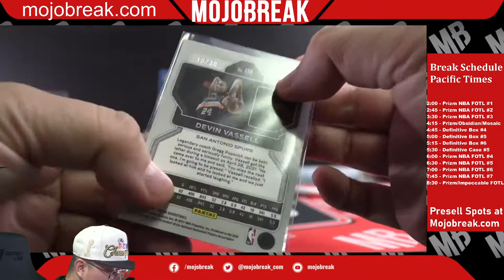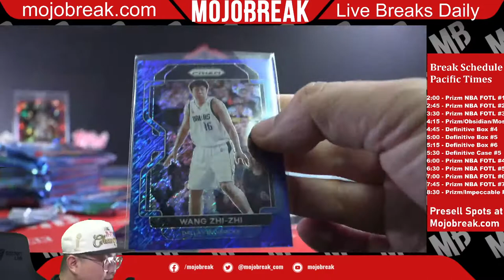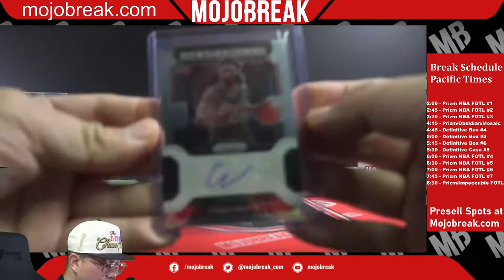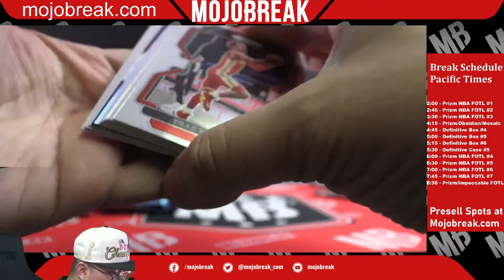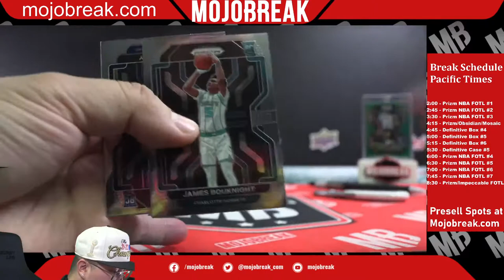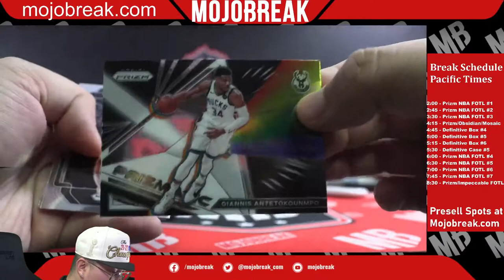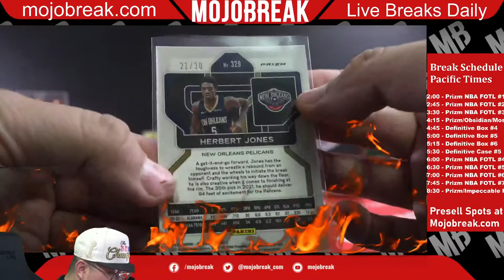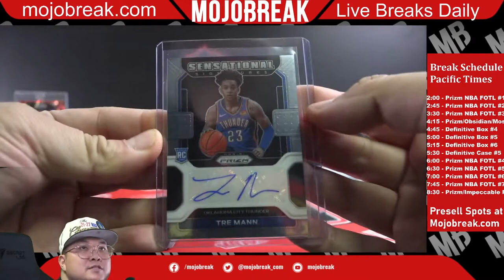PYT #3 - 2021-22 Panini NBA Prizm FOTL 3 Box Break - 07.07.22